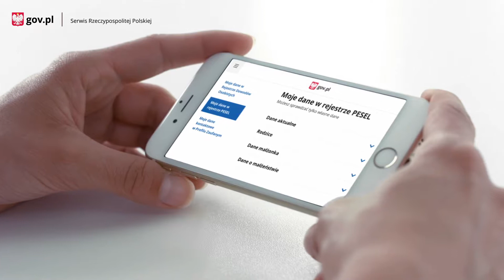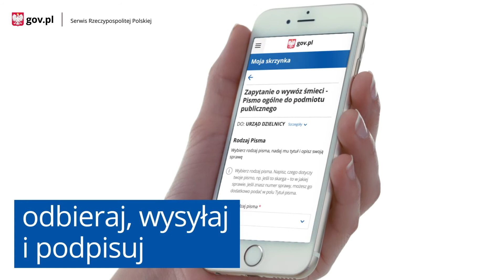Panel Mój Gov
Wszystkie dane w jednym miejscu – tak najkrócej można opisać nowy panel Mój Gov dostępny w serwisie Gov.pl. Jedno proste logowanie Profilem Zaufanym lub e-dowodem daje błyskawiczny dostęp do informacji gromadzonych w rejestrach państwowych oraz licznych e-usług publicznych. Jednocześnie rusza zupełnie nowa skrzynka do błyskawicznej komunikacji z urzędami i instytucjami.